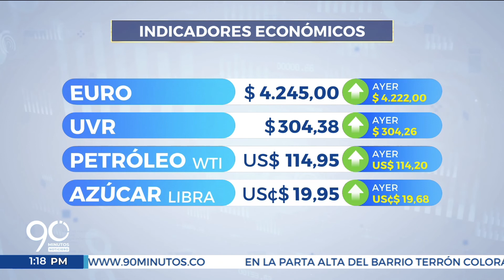Indicadores económicos 17-5-2022